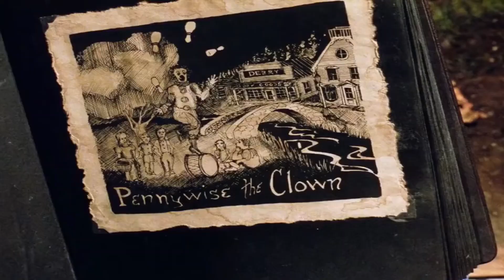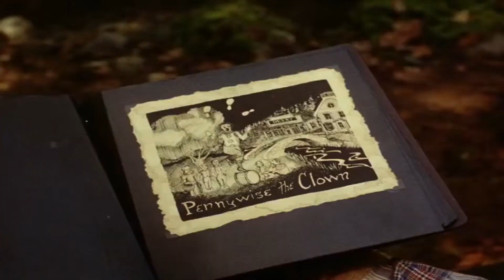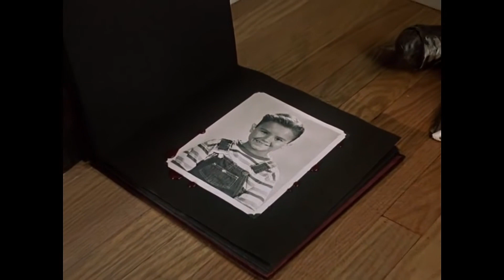IT Miniseries (1990) - Movie Review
Mainely Movies reviews the 1990 Stephen King miniseries adaptation: IT. Directed by Tommy Lee Wallace and starring Tim Curry, John Ritter, Tim Reid, Richard Thomas, Jonathan Brandis, Annette O'Toole, Emily Perkins, Harry Anderson, Seth Green, Dennis Christopher, Adam Faraizl, Marlon Taylor, Richard Masur and Ben Heller.

This video features a spoiler free movie review, pros and cons of the film, a rating, and recommendations. Be sure to stick around until the end for recommended films to follow up your viewing of IT and a few questions for you to answer!

* IT (Blu-ray)
* IT: Chapter One (Blu-ray)
* IT: Chapter One (4K)
* IT: Chapter Two (Blu-ray)
* IT: Chapter Two (4K)
* Stand By Me (Blu-ray)
* Stand By Me (4K)
* Pet Sematary (Blu-ray)
* Pet Sematary (4K)
* Pet Sematary (4K Steelbook)

| MY GEAR ||

Film Clips Courtesy of Warner Bros. Television:

Wallace, Tommy Lee, director. IT. Warner Bros. Television. 1990.